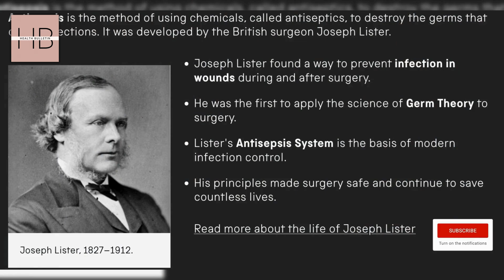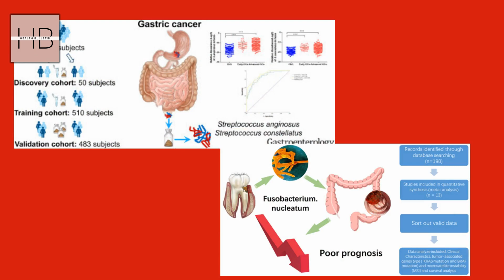Can Listerine Really Cause Cancer? Here’s What Science Says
Curious about the viral claim that Listerine causes cancer? In this video, we break down the science behind this controversial topic and separate fact from fiction. Is there any truth to the rumors, or is it just fearmongering? We’ll explore the ingredients, studies, and expert opinions to give you a clear answer. Don’t miss this deep dive into one of the most talked-about health topics of the year!

🔍 What You’ll Learn:
The origins of the "Listerine causes cancer" claim
Key ingredients in Listerine and their safety
What scientific studies actually say